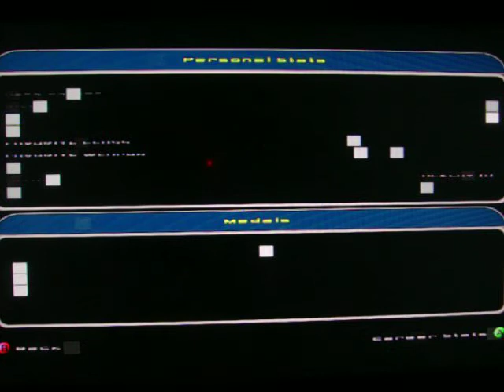lets play star wars battle front 2 pt2 neoandpolitan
are next part of star wars